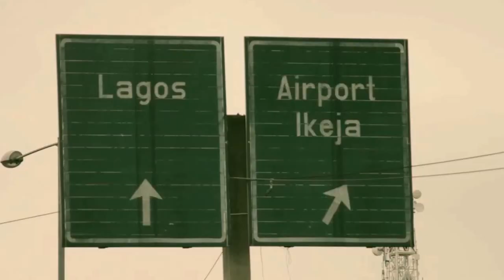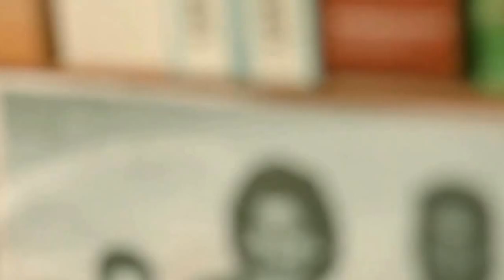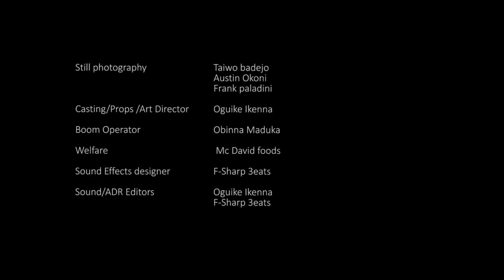CARITAS CHASE (A SHORT FILM)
…At the brink loss of reality, the die is cast. Dan’s urge to ransom a soul festers beyond his grasp while hostiles are at the verge of seeing to his flaws.
This tale depicts selflessness as a way of life but the absence of comprehension leads to delusion.